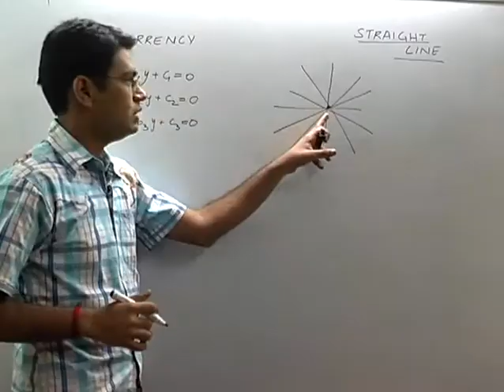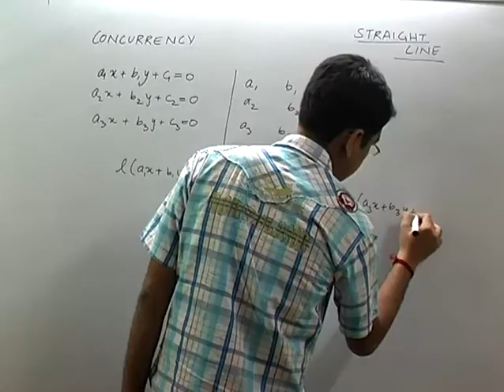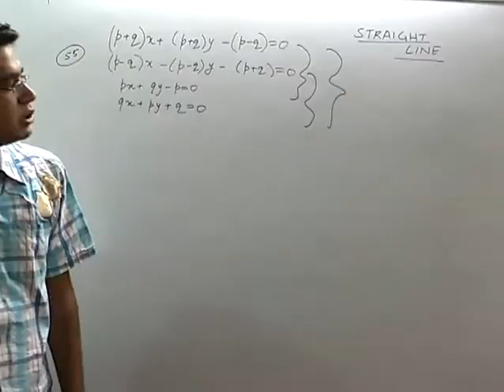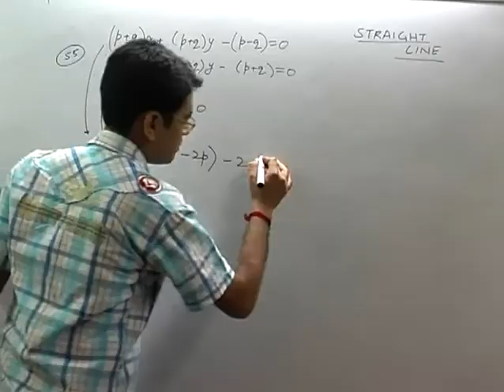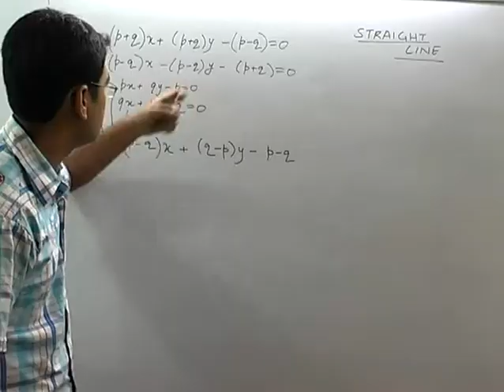Concurrency - Straight Lines Part 14